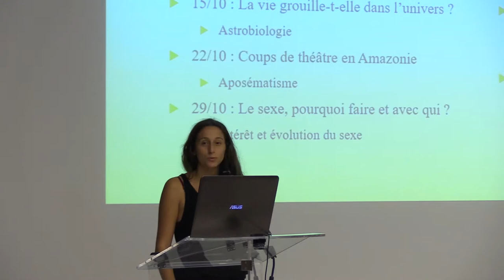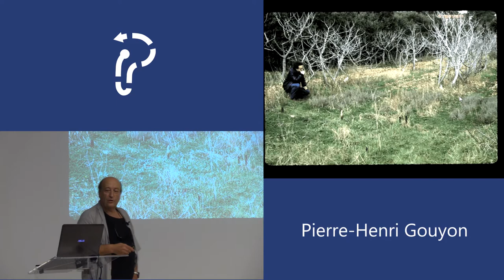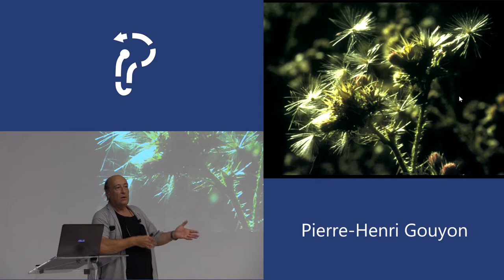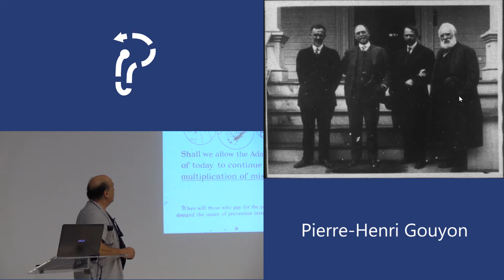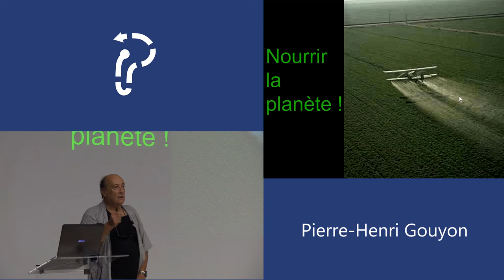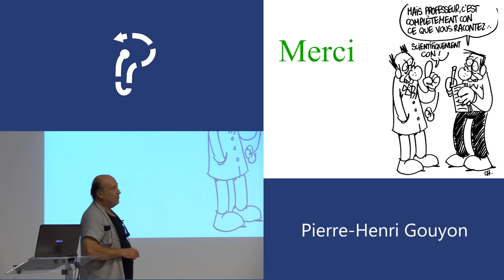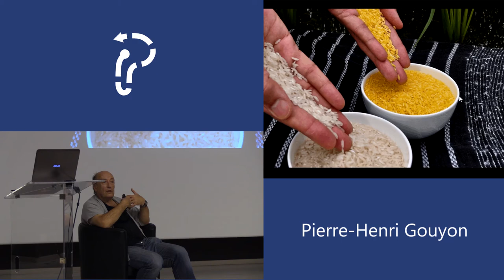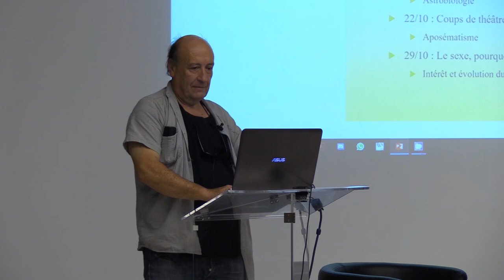Parcours d'un Biologiste : Pierre-Henri Gouyon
Qu’est-ce que faire de la recherche en biologie ? A quoi ressemble la profession de chercheur ? Comment devenir chercheur ou chercheuse ? A quoi sert la recherche en biologie dans le monde d’aujourd’hui ? Comment intégrer la recherche aux grandes questions de société ?

À travers cette conférence, Pierre-Henri Gouyon revient sur son parcours de biologiste spécialiste des questions d’évolution, écologie, botanique, génétique et bioéthique et tente de répondre à ces questions.